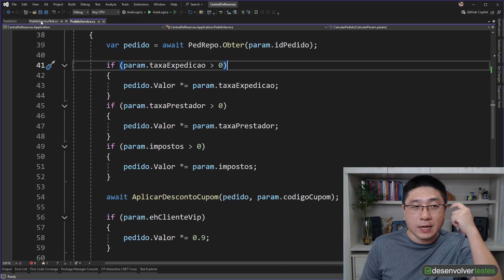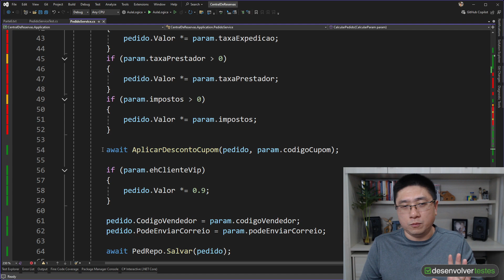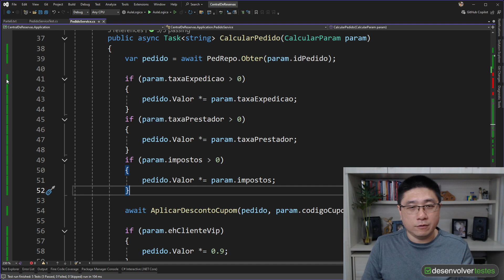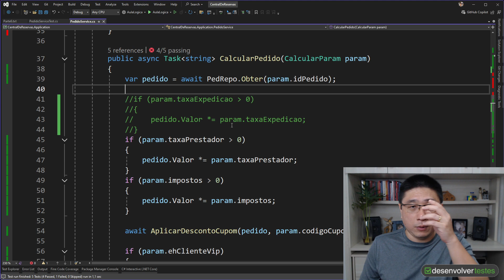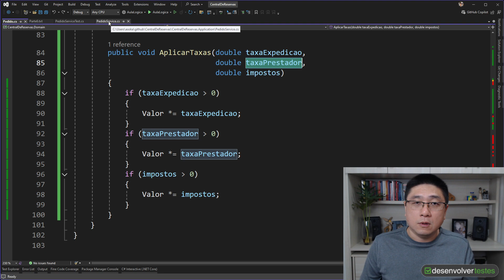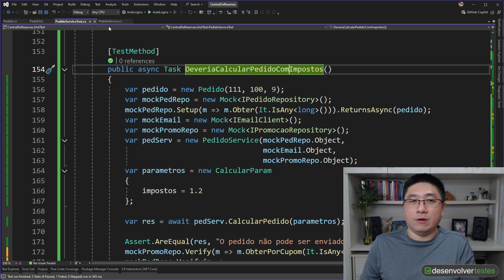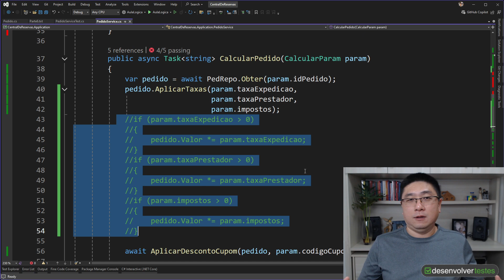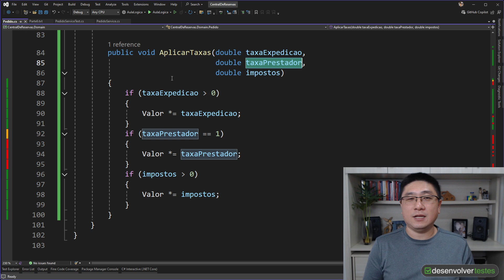O JEITO CERTO de usar a COBERTURA DE CÓDIGO para MELHORAR A QUALIDADE do software | CCQ011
Os testes de cobertura de código (code coverage) podem te ajudar a melhorar a qualidade do software, mas não é do jeito que você imagina. Vem ver como isso funciona na prática!

Programa em .Net e quer aprender a entregar software de qualidade para evoluir na carreira?